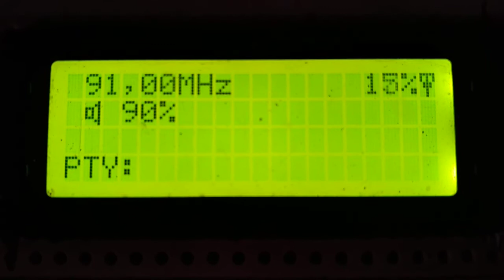fm dx sporadic ars al Madinah u fm